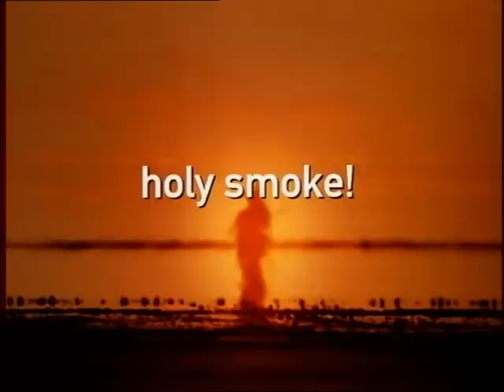Holy Smoke - Trailer